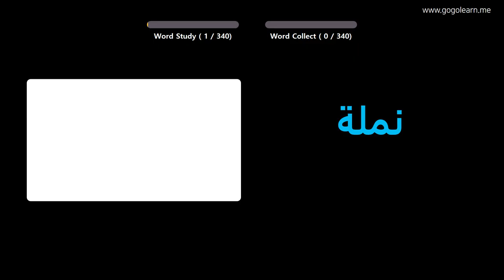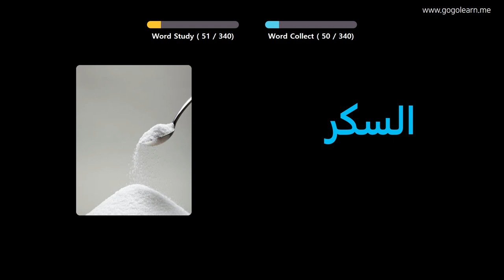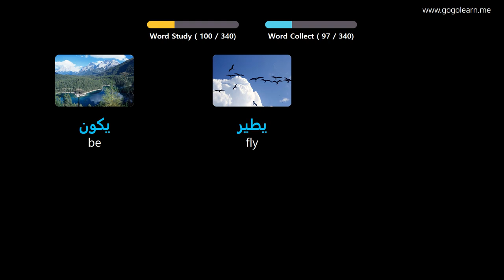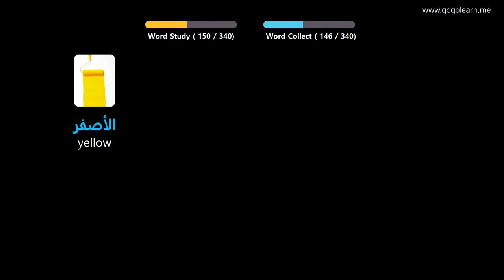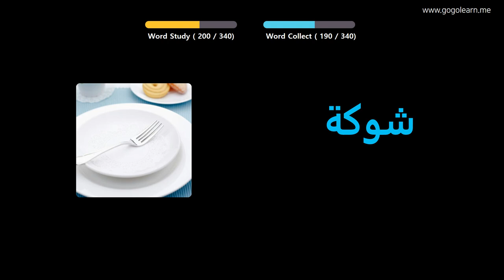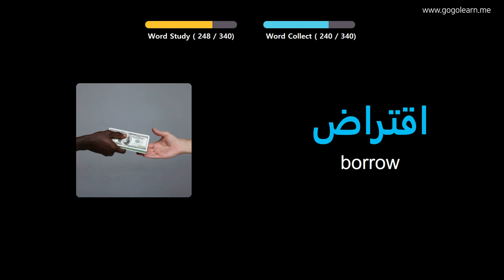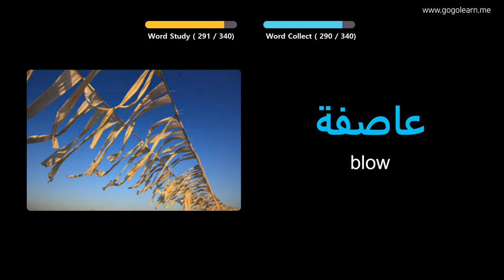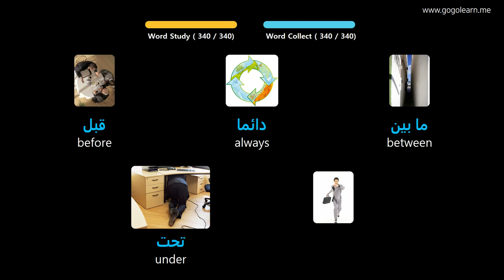Learn Arabic Through Pictures |Arabic Vocabulary Listening While Driving | Golearn